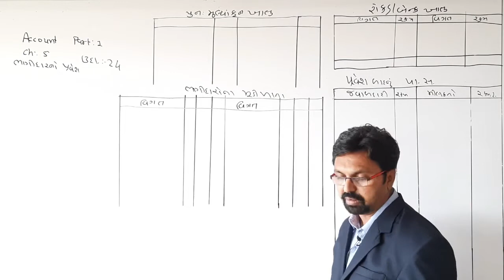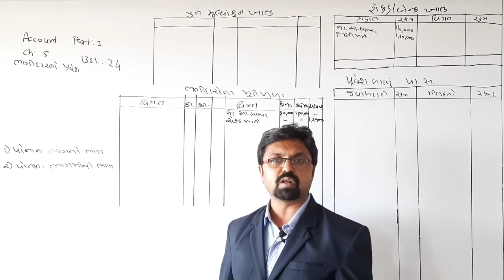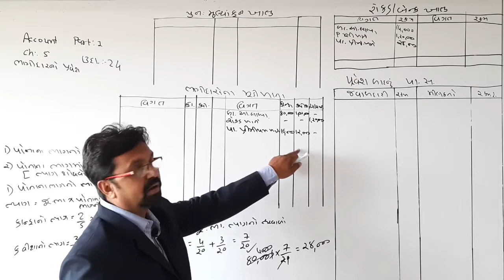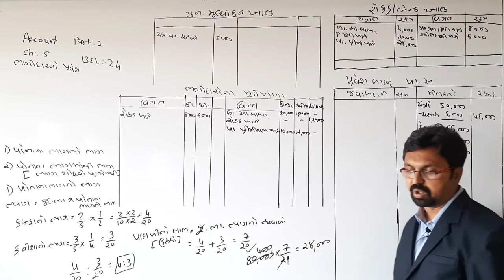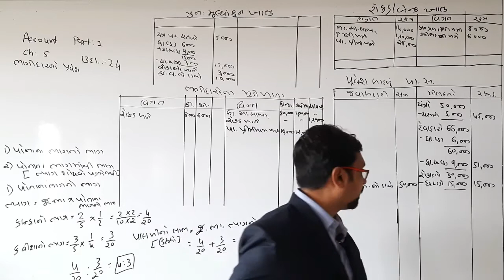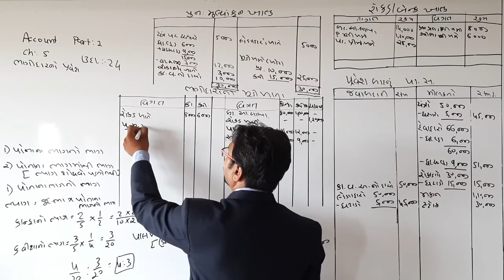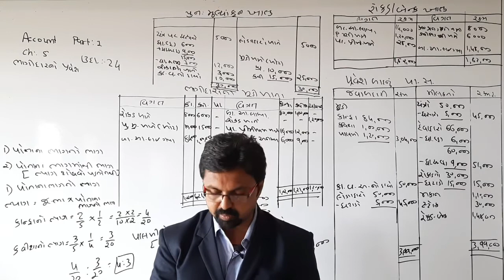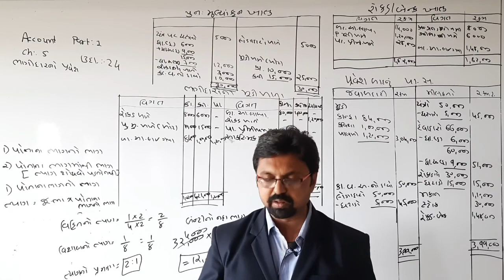PGT STD 12 COMMERCE ACCOUNT PART-1 CH.NO.5 ILLUSTRATION 24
PGT

 ACCOUNT

 PART-1

 CH.NO.5

 ILLUSTRATION 24